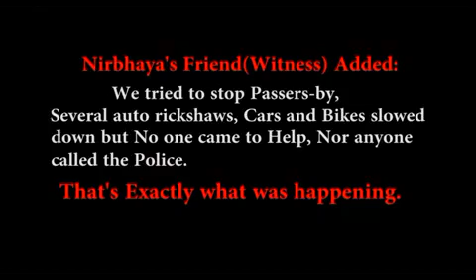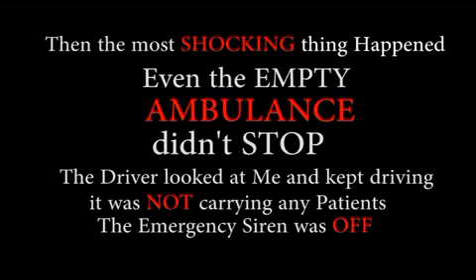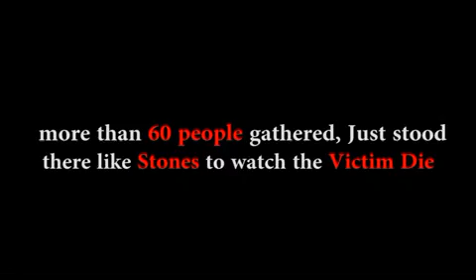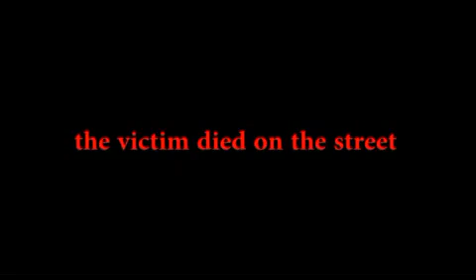खत्म हो गई इंसानियत। देखिए इस विडियो को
My Facebook page "Swag India BS"

THIS VIDEO IS JUST FOR ENTERTAINMENT /HUMOUR ! WE DON'T HATE PEOPLE ! !